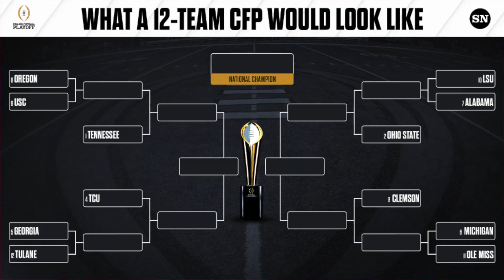Handyman hiring fail, future of college football playoffs, what is a waiver wire?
In this episode, I talk about an update on the college football playoffs, everything in my house that keeps breaking, and hiring handymen who don't actually know what they're doing. I also discuss my thoughts on the TCU Fiesta bowl t-shirts for the college football playoffs - spoiler alert - not good.

☑️  College Football Playoff structure is changing
☑️  A stadium is coming down and being packed up to be re-used. Yes, a stadium
☑️  What in the world is a wavier wire?
☑️  NFL Quarterbacks: Baker Mayfield and Jimmy G news
☑️  World Cup eliminations
☑️ Monica's new YouTube channel